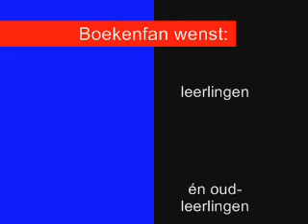Gelukkig nieuwjaar, Eduvier!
Ik, Boekenfan, wens Eduvier Onderwijsgroep een goed en gelukkig nieuwjaar toe!

Omdat wij de Rechtszaak hebben gewonnen, en de Eduvier Onderwijsgroep, van hun kant, nog niet eens de moeite hebben genomen om een excuus te maken voor wat ze ons hebben aangedaan.
Het klinkt krom dat ik dit doe, maar hieruit blijkt dat ik weet hoe het moet, en de directie van Eduvier Onderwijsgroep niet.

(Boekenfan)

Ik ben het met bovenstaande volledig eens, maar wil er nog een woordje bijvoegen:

Ik ben heel blij dat wij de Rechtszaak hebben gewonnen, en dat ik daardoor, sinds 24 okt. 2008 weer wordt toegelaten op mijn school 'de Rede'!
Daarom wens ik bij deze iedereen die maar bij de Eduvier Onderwijsgroep betrokken is (of is geweest), een gelukkig (maar vooral ook leerzaam) 2009 toe. Dat doe ik door middel van dit filmpje.

(Boekenfan jr.)